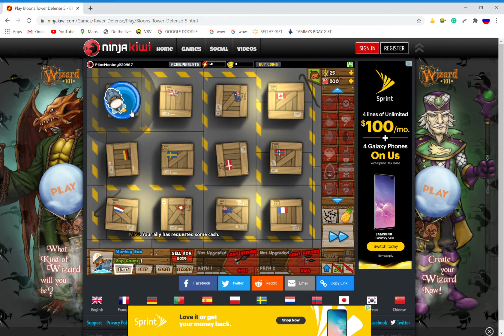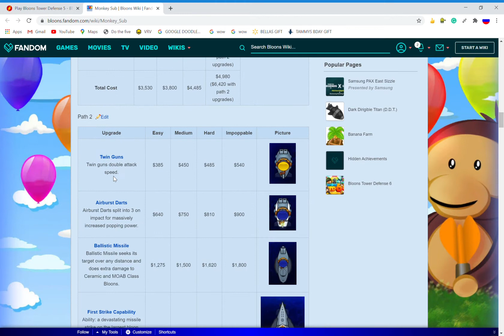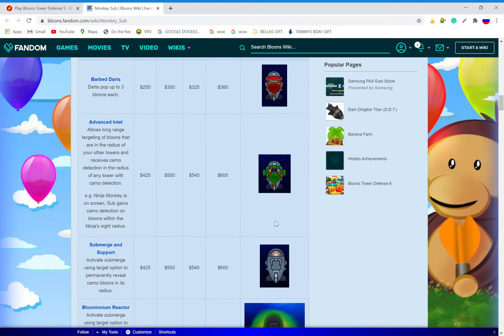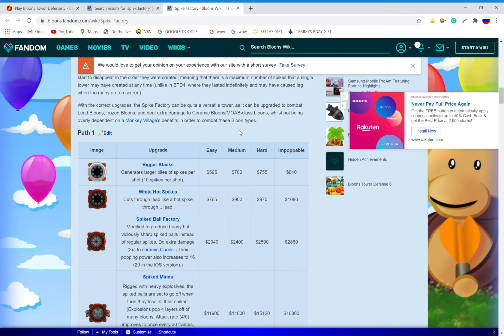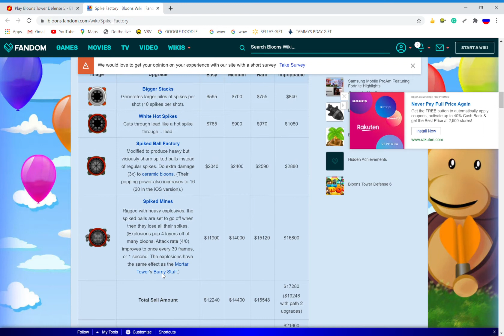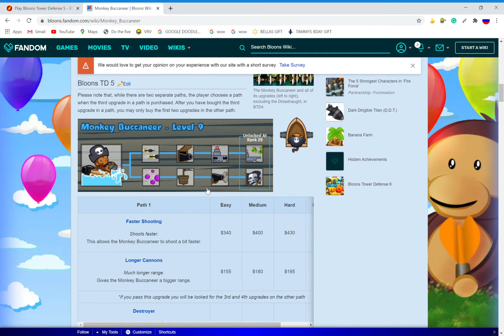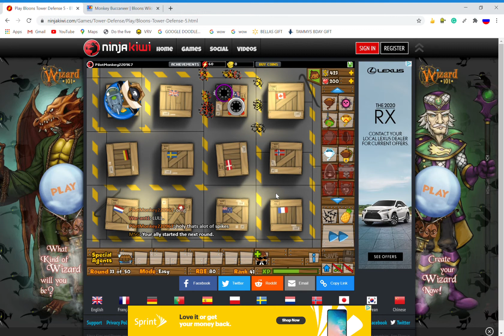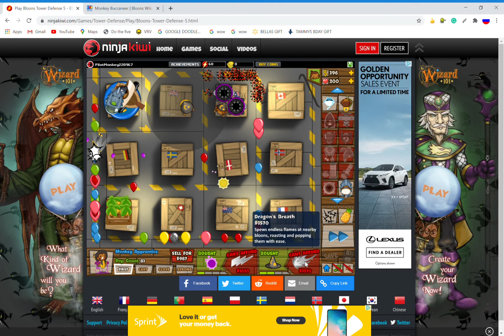bloons i guess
bloons td5 i guess